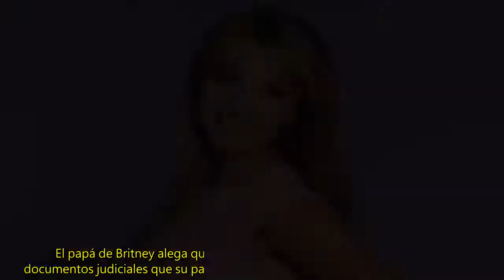¿Quién es Jodi Montgomery, la mujer a la que Britney quiere darle su tutela?